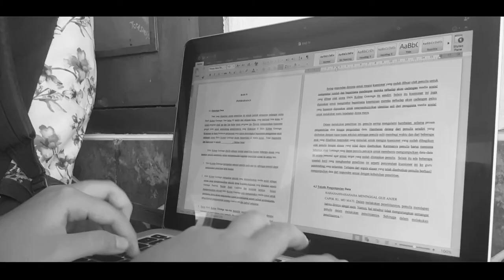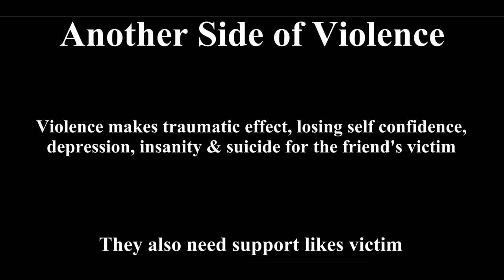VI-O-LENCE: Another Side of Violence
An advertisement that tells us about the effect of violence is not only for victim or perpetrator, but also for victim's friends.